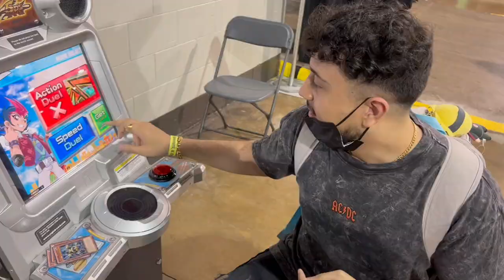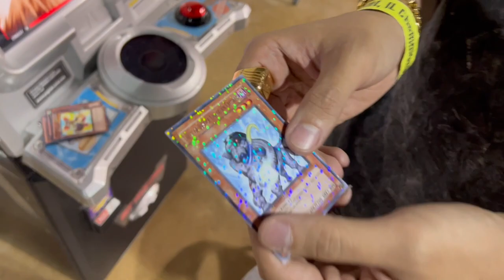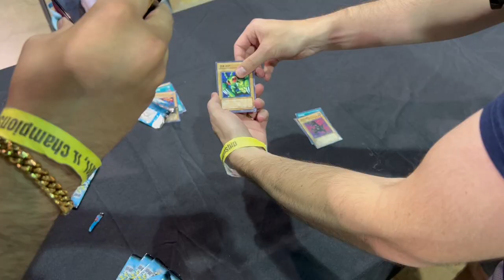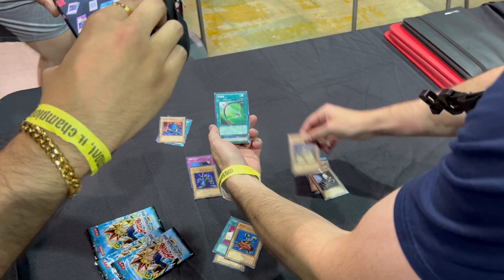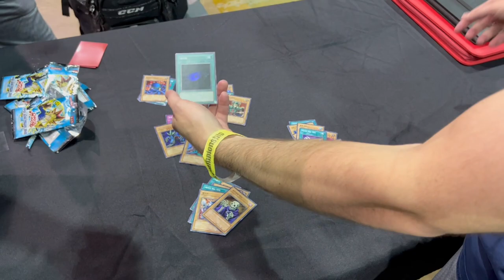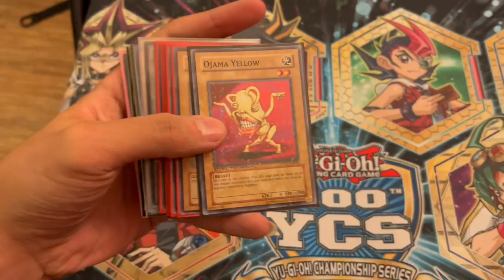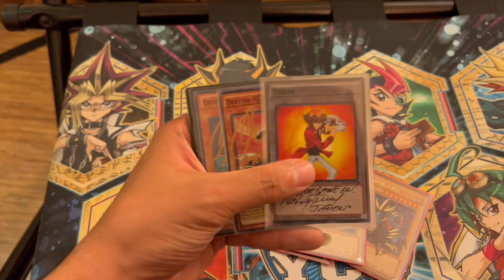I MET JADEN YUKI & ASTER PHOENIX! | Yu-Gi-Oh! Nationals 2022 Vlog | Day 1